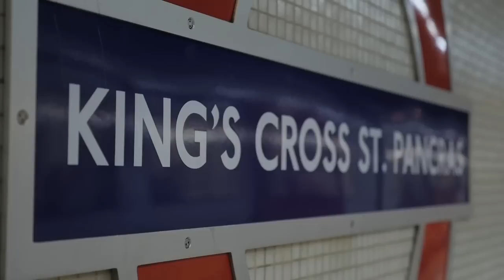7/7 London Bombings Survivor Gill Hicks' Story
Gill Hicks was travelling to work on July 7, 2005, when she was caught up in the explosion on a Piccadilly Line Tube train between King's Cross St. Pancras and Russell Square Underground stations. One of hundreds of people injured that day, Miss Hicks lost both her legs in the blast. These are her memories of the 7/7 terror attack.

and download our apps